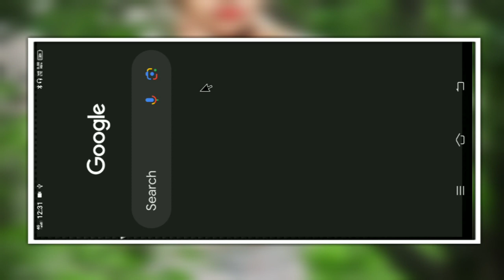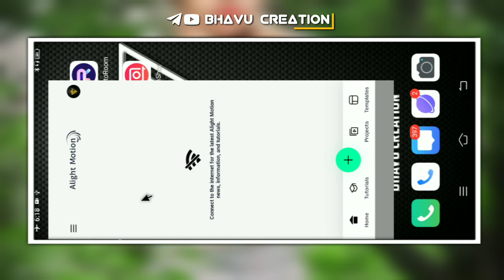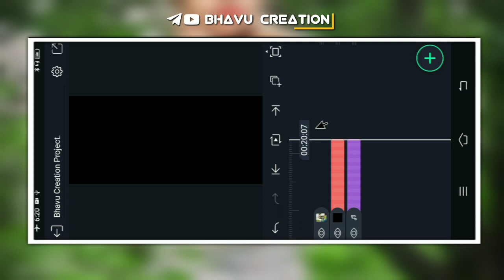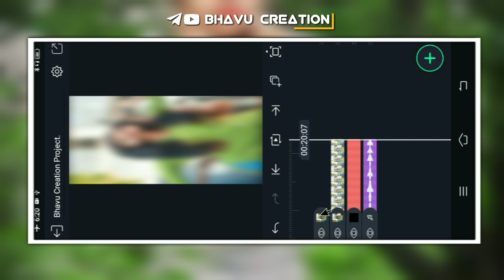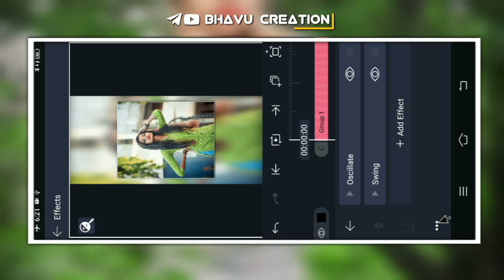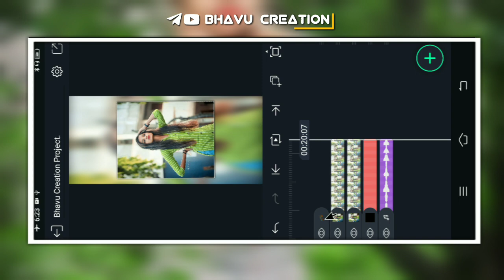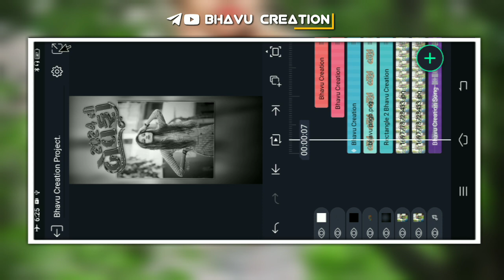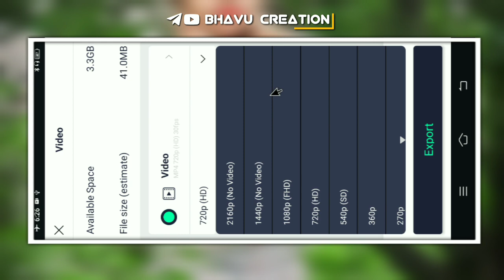New Trending Status editing Alight motion 2024 !!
☑️ Your Queries --
adivasi status
new gujarati status editing 2023
trending viral
new timli status editing 2023
new trending status editing 2023
new timli status editing 2024
new timli status editing
new dj remix status editing 2023
gujarati timli status editing
adivasi timli status 2023
ld dodava timli status 2023
lalu dayara timli status 2023
parul rathva timli status 2023
kishan rathva timli status 2023
gujarati status editing
Rajendra Kotwal New timli 2024
Rahul bhurya New timli 2024
VK Bhuriya New timli 2024
Lalu Dayra New timli 2024
Jasvant Patel New timli 2024
Parul Rathva new timli 2024
Bharat HD New Remix Timli 2024
Dj Piyush Remix New Timli 2024
Sanjay Bariya saniyada Remix Timli 2024